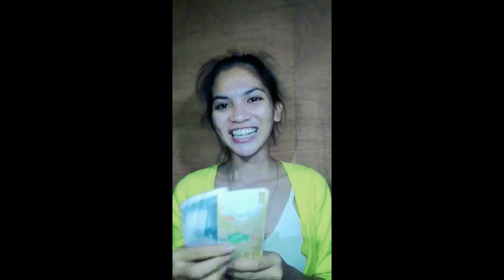BBQ sa tag ulan sarap,giving away $40 dollars tanong anong sangkap ang nilagay ko sa bbq.?